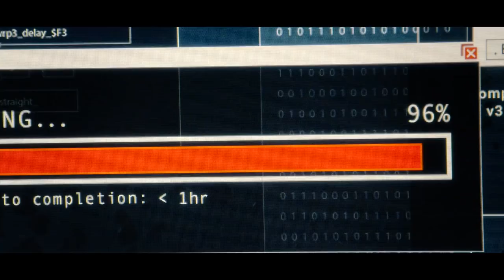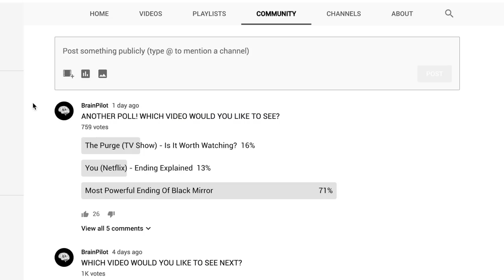Most Powerful Moment In Black Mirror: USS Callister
Here is a review of the moments in Season 4 Episode 1 of the Netflix show Black Mirror: USS Callister. I explain what happens, and state what the most powerful moment in the movie is.